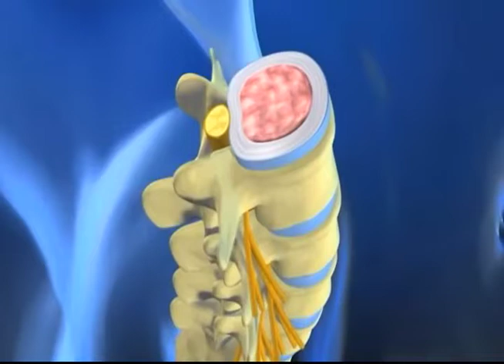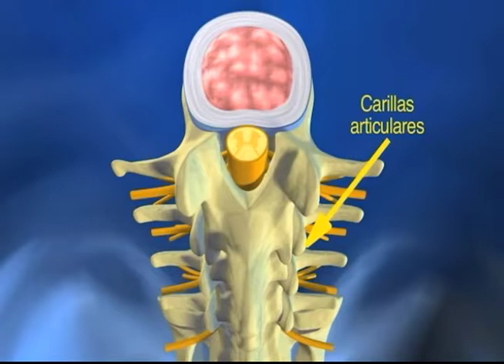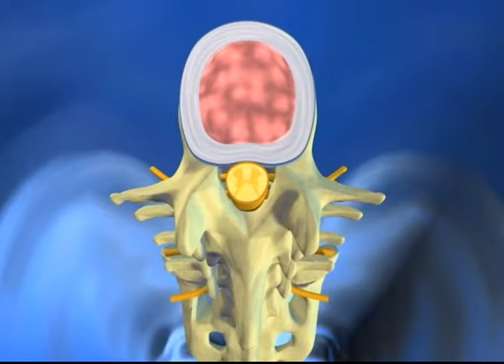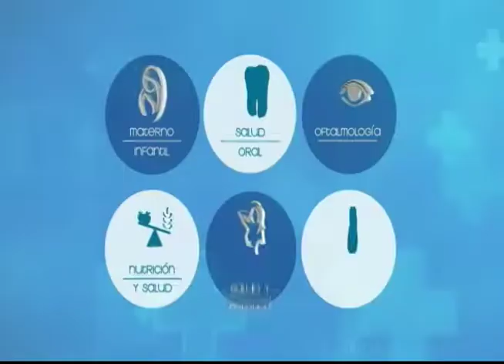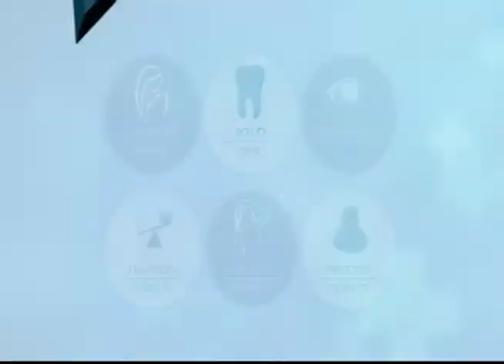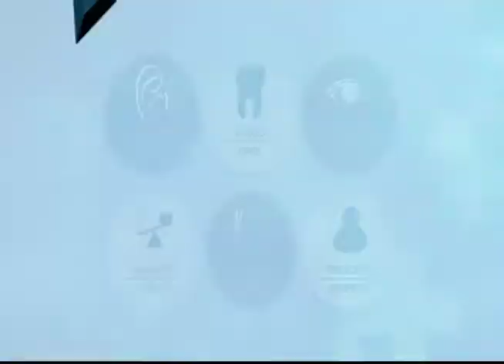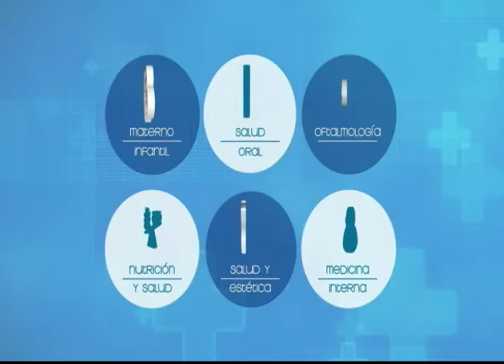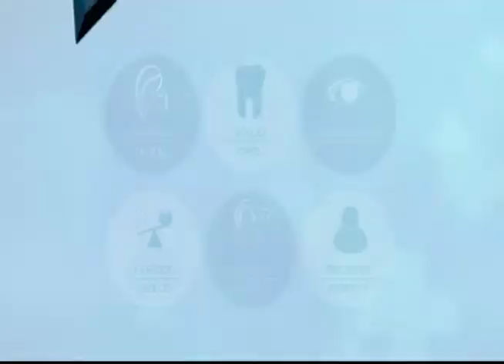VIVA MEJOR | TRATAMIENTO DE ENFERMEDADES DE LA COLUMNA